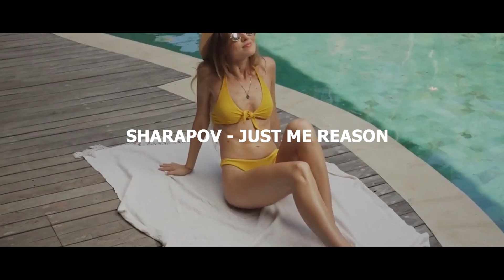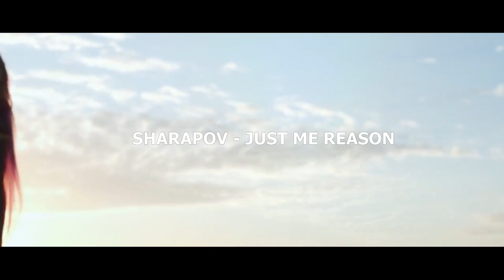Mister Monj Presents: Sharapov - Just Me Reason [Deep House Music]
In this video I show a new Deep House track from Sharapov called "Just Me Reason".

Sharapov is a rising star in the world of Deep House music, and this track is sure to make you move! Thanks to the combination of soulful vocals and memorable rhythms, this track is ideal for a summer afternoon relaxation. If you are looking for some pleasant emotions for the soundtrack to your day, then you need to watch Sharapov's "Just Me Reason"!
This deep house song is perfect for relaxation and peace of mind. With its gentle rhythms and soothing sounds, this song will help you to escape from the everyday stress of life and find some peace and tranquility.

Label: Fashion House Mafia
Style: Deep House